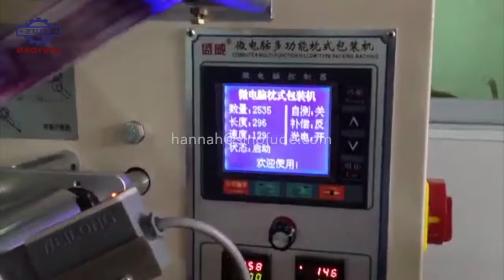Marshmallow pigtail packaging machinery, Twisted Marshmallow Individually Wrapped Machine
Marshmallow packaging machine